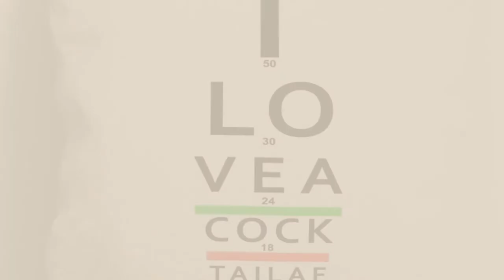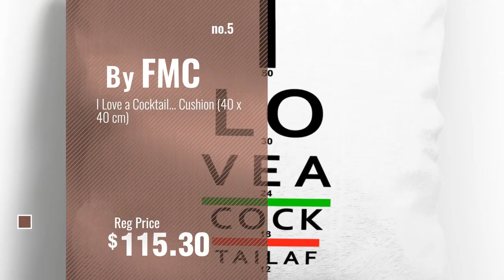Top 10 Fmc Throw Pillows [2018]: Carnival Light Cushion (30 x 30)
Black Friday / Cyber Monday Carnival Light Cushion (30 x 30) by FMC

Black Friday / Cyber Monday Carnival Light Cushion (50 x 50) by FMC

Black Friday / Cyber Monday Carnival Light Cushion (40 x 40) by FMC

Black Friday / Cyber Monday I Love a Cocktail... Cushion (30 x 30 cm) by FMC

Black Friday / Cyber Monday I Love a Cocktail... Cushion (40 x 40 cm) by FMC

Black Friday / Cyber Monday I Love a Cocktail... Cushion (50 x 50 cm) by FMC

Black Friday / Cyber Monday Personalised Sheet Music Cushion (30 x 30 cm) by FMC